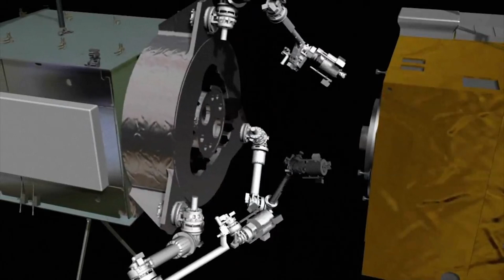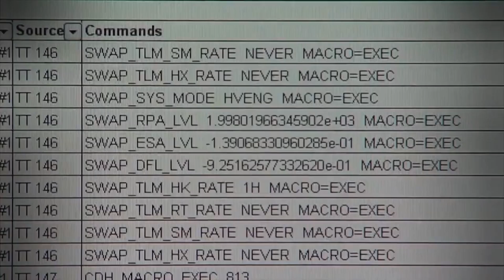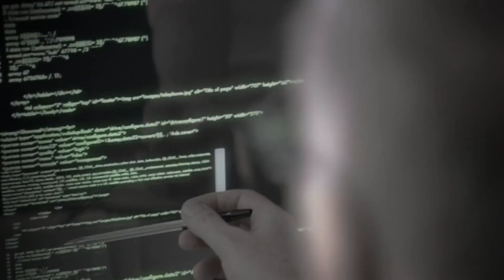The Mysterious UFO Spotted Circling Russian Satellites | NASA's Unexplained Files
In 2014 Russia sent out 3 of its very own satellites but shortly after, a fourth flying object was discovered circling its trio of satellites, was it a UFO or something more sinister?